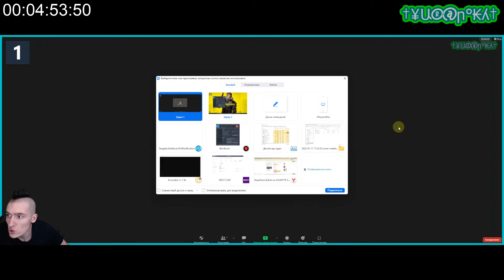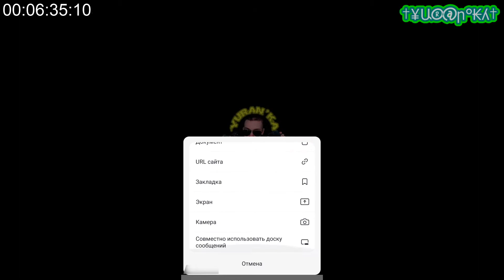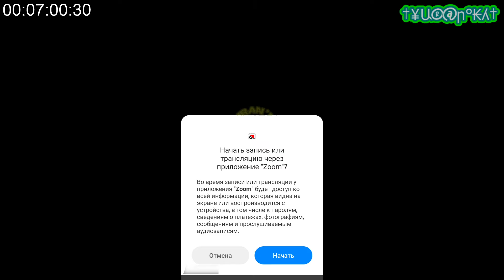ОСТОРОЖНО МОШЕННИКИ! - УСТАНОВИТЕ ZOOM НА СМАРТФОН И ПОДЕЛИТЕСЬ ЭКРАНОМ | "Предложения о работе"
Весьма необычный способ мошенничества в интернете начал действовать примерно в конце 2021 года, вам звонят по телефону и представляются с предложением работы или подработки, в данном случае, мне представились сотрудниками с сайта "Rabota.ru", при этом они не назвали своей компании или организации и разумеется никто вам не скажет о какой работе идёт речь, пока вы не скачаете Zoom на свой смартфон и не предоставите доступ к своему экрану, несомненно нас водят за нос словами "Мы не будем видеть вашего экрана", а использовать Zoom на компьютере они не разрешают, но запись конференции, есть только там, а на смартфоне конференцию ЗАПИСЫВАТЬ НЕЛЬЗЯ!, с моим предложением вести запись через приложение встроенное в Android для записи экрана без предоставления доступа к экрану, мне отказали, будьте бдительны и осторожны, не предоставляйте доступ к своему смартфону посторонним людям!